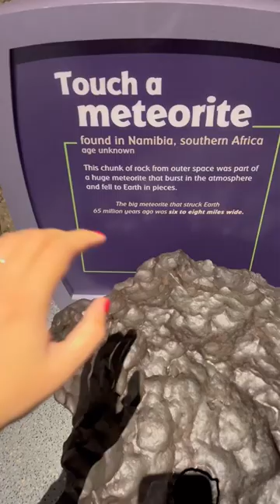I touched a meteor